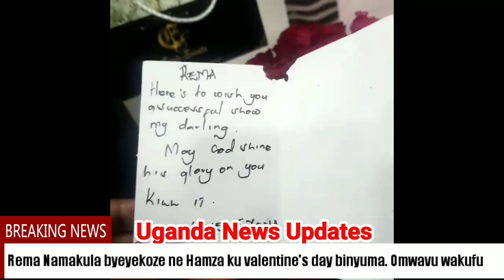Ebiriwo: Rema Namakula byeyekoze ne Hamza ku Valentine's day binyuma. Omwavu wakufu